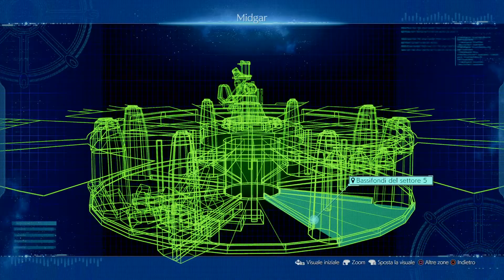#82 Incarico 23 - Tesori Nascosti Pt.1 [FINAL FANTASY VII REMAKE - PS4 PRO HDR - Blind Let's Play]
CAPITOLO 14 - Verso la Speranza
Recuperiamo i tesori nascosti di Corneo nella zona intorno ai bassifondi del settore 5 e nella tangenziale crollata... purtroppo non troviamo ancora il modo per tornare nuovamente nelle fogne e recuperare gli ultimi tesori.